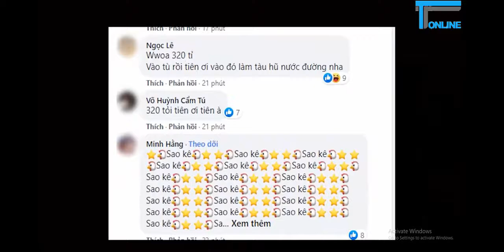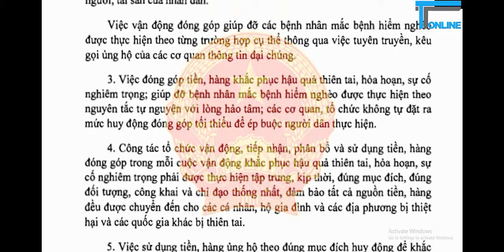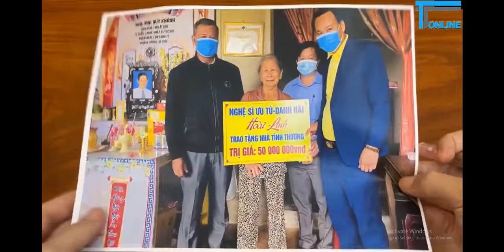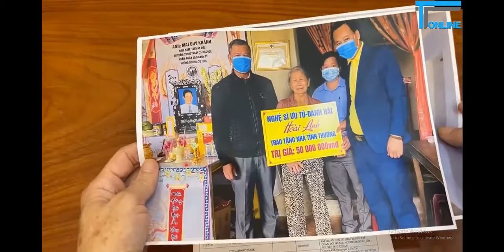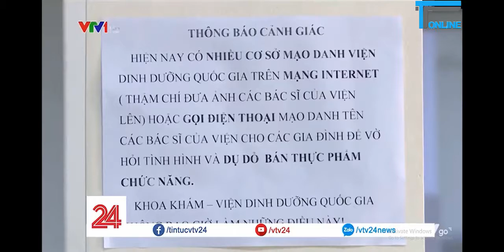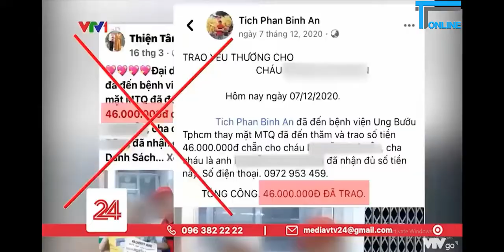Từ chuyện từ thiện đến chuyện pháp lý: Vì sao công an chưa vào cuộc?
những ngày gần đây, câu chuyện nghệ sĩ làm từ thiện lại tiếp tục làm “dậy sóng” dư luận khi có bà Phương Hằng đưa ra nhiều nghi vấn liên quan đến việc tiếp nhận và sử dụng tiền ủng hộ của mọi người của “Thuỷ Tiên”, “Mr Đàm”, “Trấn Thánh” và trước đấy là “Hoài Linh”. Nhiều người đã bức xúc đòi hỏi các nghệ sĩ phải công khai, minh bạch việc sử dụng nguồn tiền ủng hộ bằng việc công khai sao kê tài khoản ngân hàng. Thậm chí, còn cho rằng các cơ quan chức năng phải vào cuộc yêu cầu các nghệ sĩ phải sao kê, nếu phát hiện có việc sử dụng không đúng mục đích phải xử lý trước pháp luật.